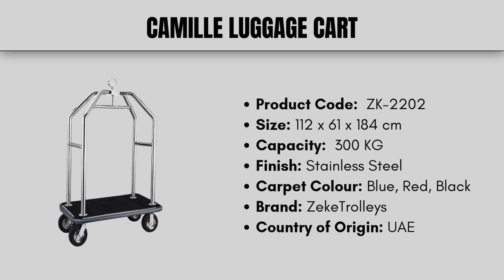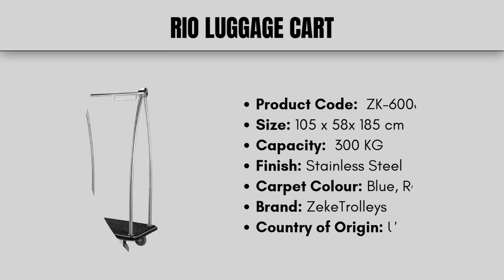One Shop Destination for Hotel Luggage Trolleys in The UAE: Zeke Trolleys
Looking for a trustworthy hotel luggage trolley supplier in the Emirates, then no other choice than Zeke Trolleys could be better. Our exclusive range of luggage trolleys for hotels features durable, premium, and perfectly designed trolleys that can elevate your guests’ experience and offer ease to your staff for luggage operations.